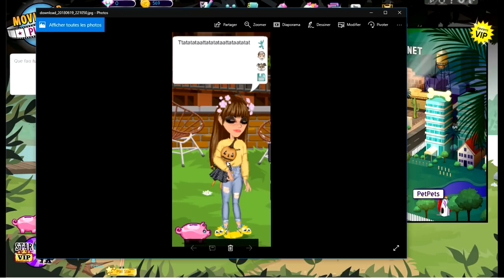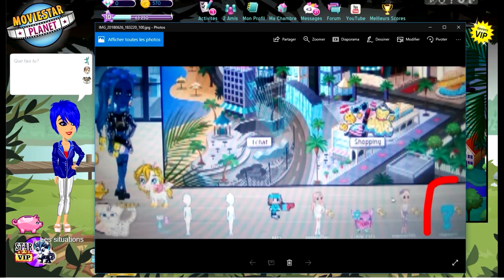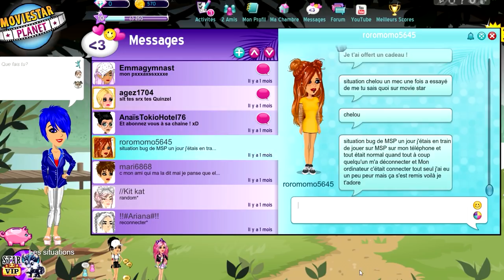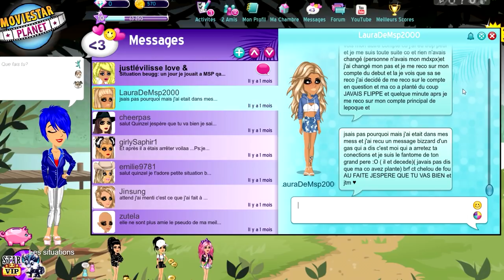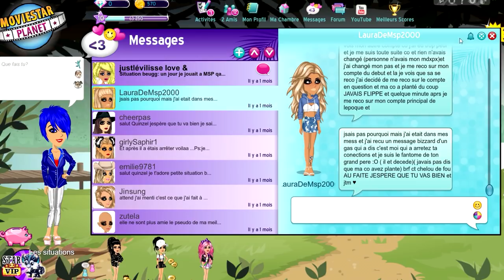UN MODÉRATEUR MSP AVEC UNE FLEUR CHELOU !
LAURENT MURATOT
10 rue Charles Richet
57050 METZ

💬 Musical.ly : quinzelyoutube

🎮 MSP : Quinzel Youtube
🎮 ID Origin : LauraGaming_YT
🎮 Roblox : QuinzelYoutube

💲 Hiko - 54o 💲
💲 Charlhulk - 215€ 💲
💲 Mimi - 82€ 💲

💻 MON MATÉRIEL :
Ordi : monté moi-même
Webcam : Logitech c920
Casque & micro : Logitech G933
2 écrans : HP & télé samsung